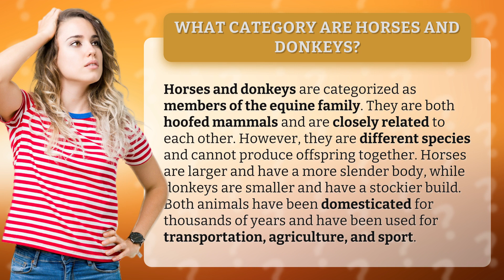What category are horses and donkeys?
Get ready to saddle up and learn all about the equine family! In this video, we'll explore the fascinating world of horses and donkeys - two hoofed mammals that are closely related, but have some major differences. From their size and body shape to their uses in transportation, agriculture, and sport, we'll cover it all. So whether you're a seasoned equestrian or just a curious animal lover, this video is sure to be a galloping good time!